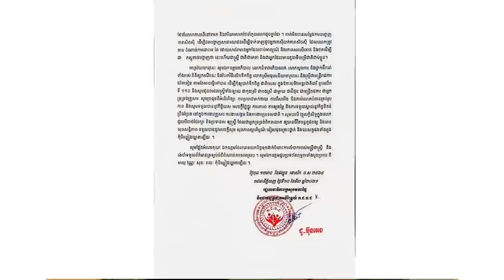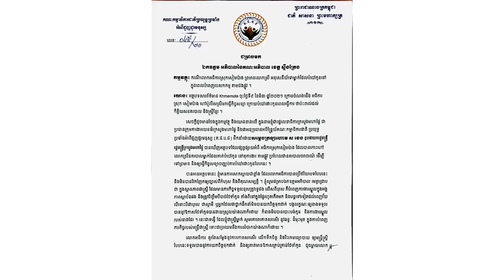ក្ដៅៗ! ប៉ូលិស​បំ​ប៉ៅ​ដោះ​កូន ហើយត្រូវ ​​ថ្នាក់លើព្រមាន ឮដល់​សម្តេច​កិត្តិ​ព្រឹទ្ធ​បណ្ឌិតហើយ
សូមអធ្យាស្រ័យ

ចំពោះការមិនបានតប ខំមិនបានគ្រប់គ្នា

Ms Socheata